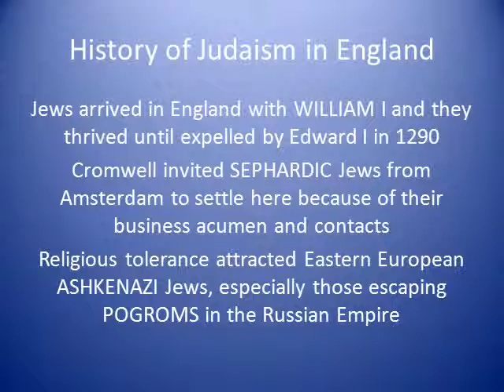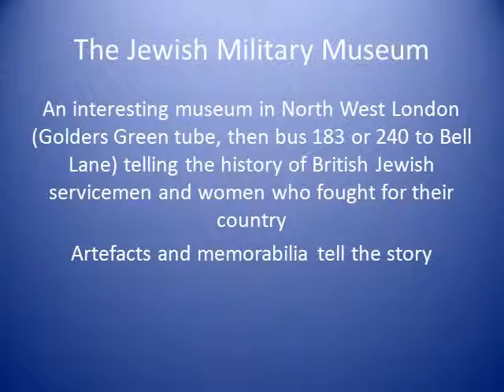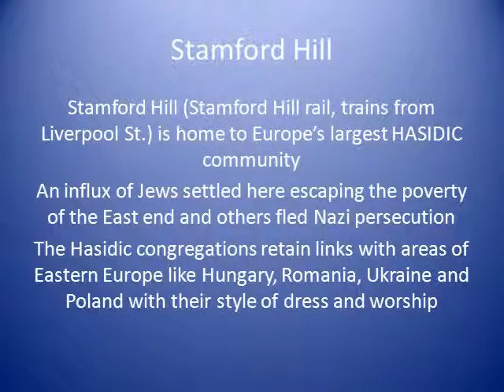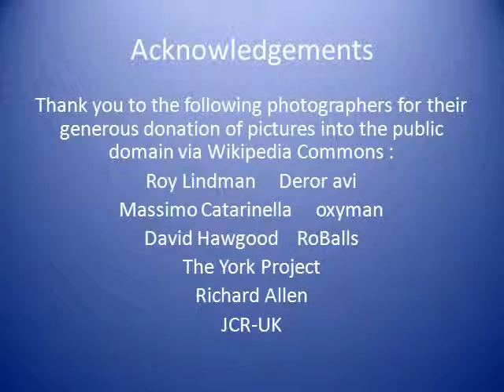Jewish London.avi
A guide to Jewish London featuring the history, the Jewish East End and museums, galleries and neighbourhoods